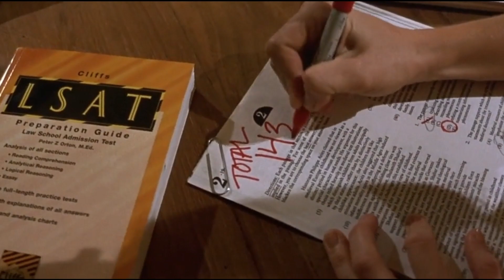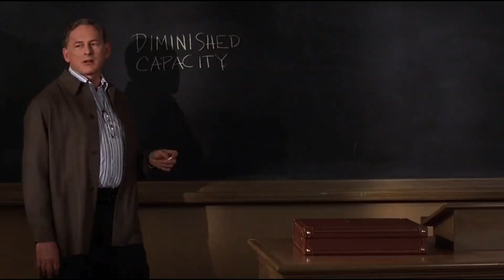Pink Queen defy World Opinions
In a world where pink reigns supreme, one girl is about to defy all expectations. Elle Woods, a sorority princess, had it all... until the day her dreams were shattered. When her Boyfriend an ambitious minded career digger dumps her for Harvard. Elle Woods not only joins Harvard but she becomes successful lawyers. Her life is transformed as she embarks on toughest journey of her life.